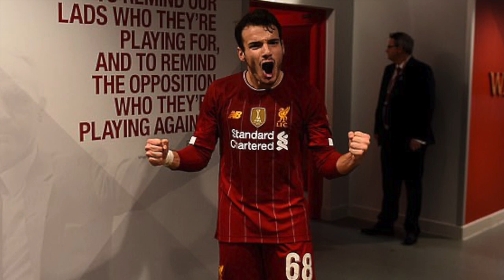Football Journeys Podcast - Series One, Episode Nine: Pedro Chirivella - Part 1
This is Part 1 of a two part episode. Part 2 will be released on 4th February 2021.

A B5 Consultancy podcast, presented by Matt Himsworth and Fraser Franks, telling the untold stories of the beautiful game - the pain, the graft and the rejection.

Series One sees us meet Liverpool FC's Academy class of 2013/14.

Episode Nnie is with Pedro Chirivella. Born and raised near Valencia and from a family which supported Los murciélagos, his move to Liverpool proved controversial at the time and resulted in the teenager, and his family, suffering abuse online and in person. His family gave up much to support his move to England and it has proved a savvy decision. Pedro played a total of 11 games for Liverpool but it has been his success at other clubs, on loan in the Netherlands and then a permanent move to Nantes in France, which has shown his true progress. The incredible bad luck suffered by Pedro, and his philosophical response to it, make for a roller coaster of a journey. Failed transfers saw him sit out football for a season and then an administrative issue with his registration nearly resulted in Liverpool being eliminated from the EFL Cup. Pedro is a credit to LFC, to himself and to his family and we are sure you will enjoy his story.

This episode was recorded via Zoom owing to the lockdown. We apologise for any poor quality sound as a result.

The podcast is also available to listen on your favourite podcast App. Details are here: